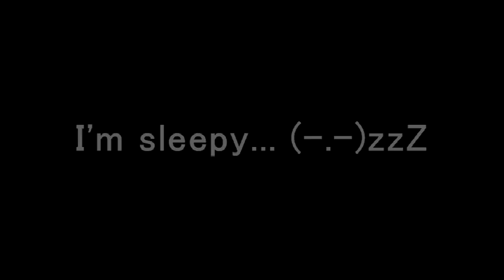Xin the Juggler Thu, Apr 10, 2014